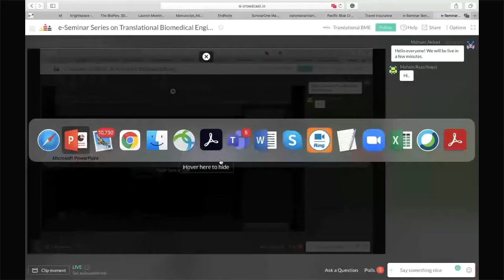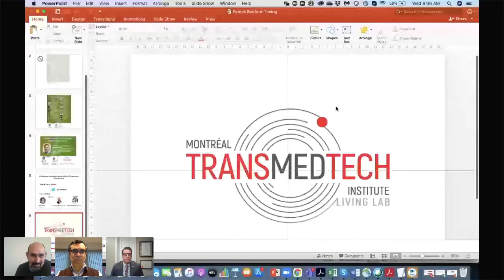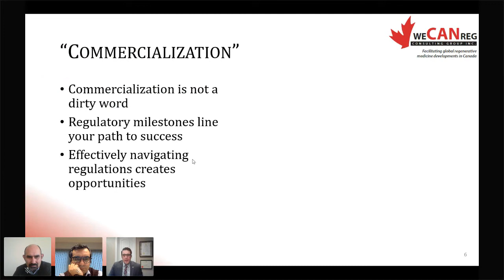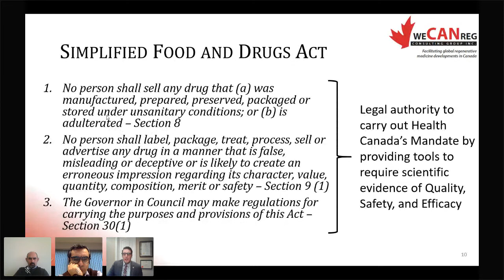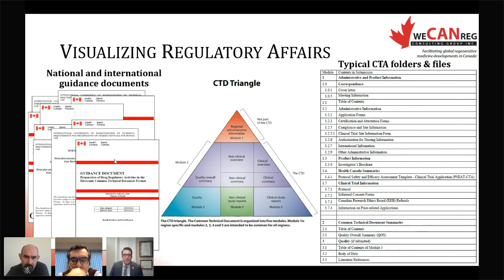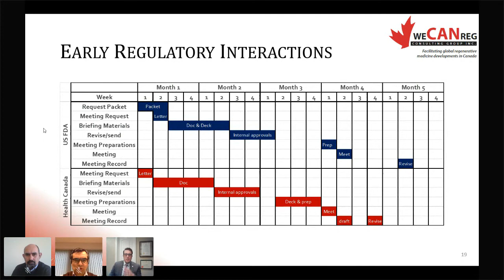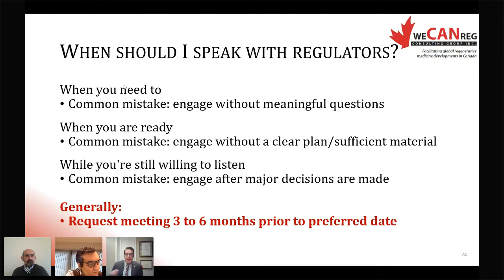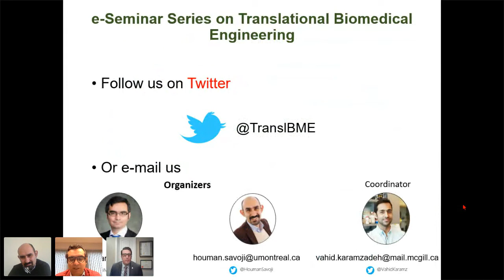e-Seminar Series on Translational Biomedical Engineering with Mr. Erik Gatenholm (2021-01-20)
Biography

Patrick Bedford, MBHL, RAC (CAN)

Patrick is an experienced and certified regulatory professional who is focused on facilitating global regenerative medicine developments in Canada.  He now leads an emerging regulatory consulting company that provides regulatory planning, interaction, and submission services.

Prior to incorporating his own company, Patrick developed regulatory consulting services for CCRM (a National Centre of Excellence focused on regenerative medicine); planned 2 Canadian CAR-T New Drug Submissions for Celgene, Inc.; and led teams at Health Canada responsible for developing guidance for biosimilars, transplant material, and cell and gene therapies.  While leading these policy initiatives at Health Canada, Patrick supported their Therapeutic Products Classification Committee; chaired the Cells, Tissues, and Organs Classification Committee; and championed international harmonization initiatives. He remains an active member of the ISCT NA LRAC and Health Canada’s Cell Therapy Stakeholder Group.

Patrick completed an Honours Bachelor of Health Sciences degree at the University of Western Ontario, a Master’s degree in Bioethics and Health Law at the University of Otago, and obtained a Regulatory Affairs Certificate from the Regulatory Affairs Professional Society.

Short Abstract:

Everyone planning to commercialize novel biotechnology includes regulatory milestones in a timeline, but does everyone have sufficient knowledge and understanding to stand behind these plans? How much confidence do you have that your plans will stand up to scrutiny and lead to efficient commercialization? Are you satisfied only understanding that you require a No Objection Letter before starting your clinical trial, or do you want to be able to be an educated consumer of regulatory consulting advice?!

During this e-Seminar, Patrick Bedford (weCANreg Consulting Group Inc) will talk about strategically challenging your regulatory plans earlier to minimize costs and maximize benefits. The goal is to leave you with a few more details that will help you assess your regulatory planning needs, and more able to consume the regulatory advice you receive.

Please attend this session and avoid letting regulatory uncertainty hold you back from advancing your plans!